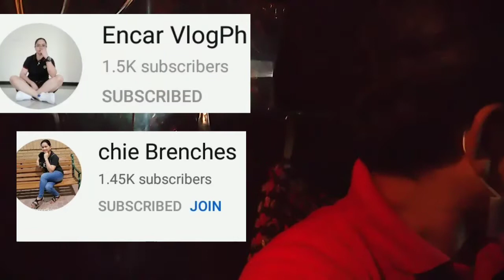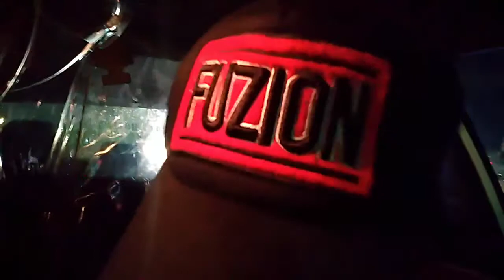si tatay ang bait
Masarap talaga sa pakiramdam pagmay mga pasaherong mabait